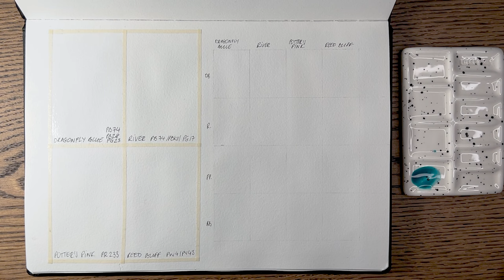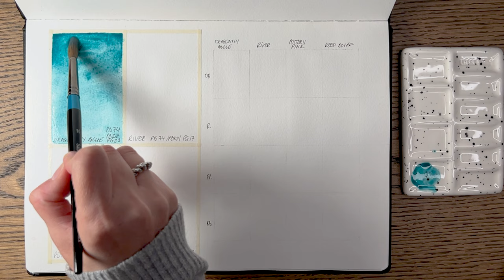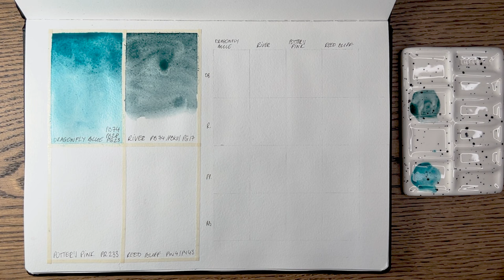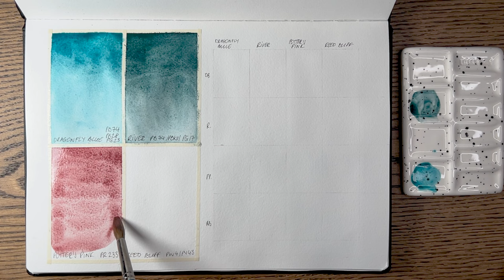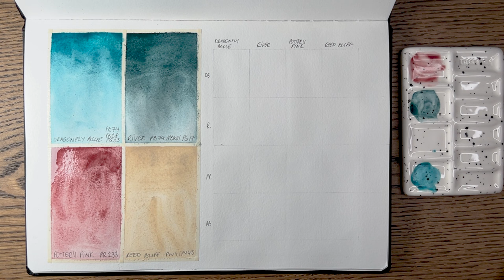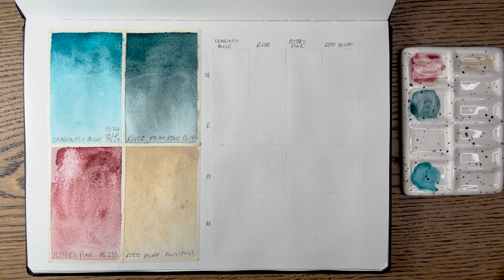Swatching and mixing Deep Deep Light Dragonfly watercolour paint set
🙂 In this video, I’m swatching and mixing DeepDeepLight professional artist quality watercolours handmade in Latvia. This is the first video in the series as I have acquired quite a few of their paints.

The Art Noveau Dragonfly set includes dragonfly blue (PB74, PB28 and PG23), river (PB74, PBk11 and PG17), Potter’s pink (PR233) and reed buff (PW4 and PY43) watercolour paints. Reed buff is an interesting paint as it has little bits of pigment in it which would work great if more texture is required.

I haven’t included any commentary in this video - just relax and let your eyes and mind appreciate the beauty of these paints. 🙂